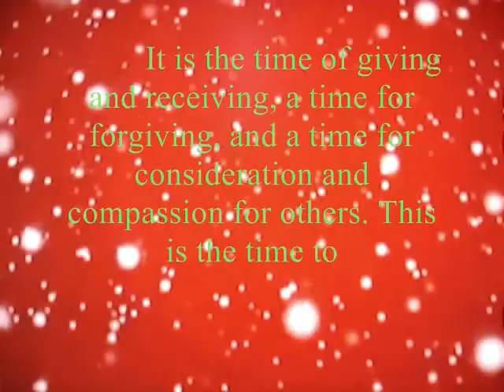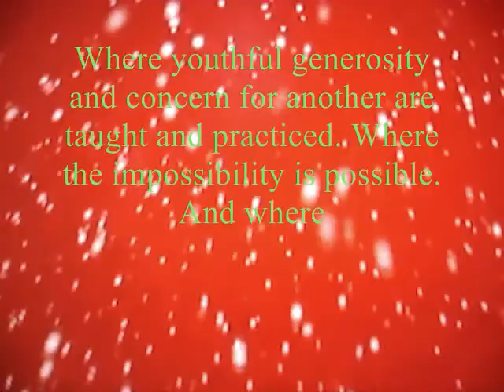Christmas Wish 2013